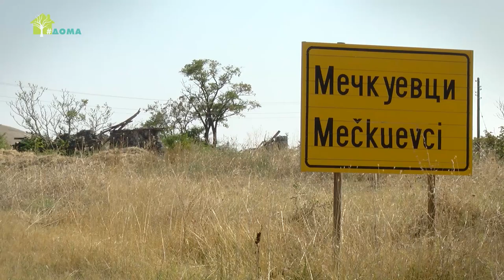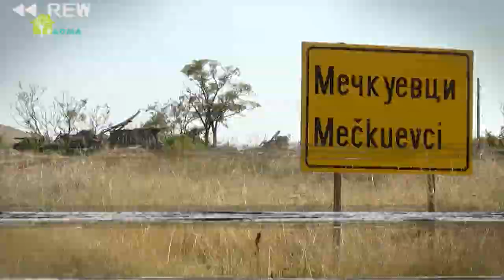Регионални депонии: Излез од натрупаното ѓубре (Веб верзија)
На стотици депонии, големи колку фудбалски игралишта, секојдневно се истураат по стотитици тони ѓубре, што се ризик и за животната средина и за здравјето на граѓаните. Дали Македонија може да изгради центар за интегрирано управување со отпад?

Документарниот филм „Урбано зеленило: Фактор за квалитетен живот“ го изработи Институтот за комуникациски студии.